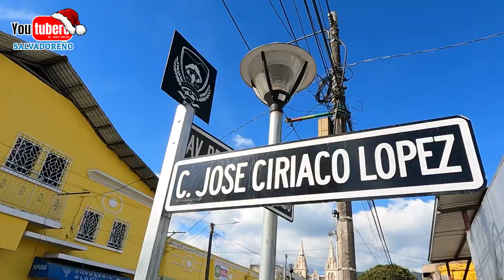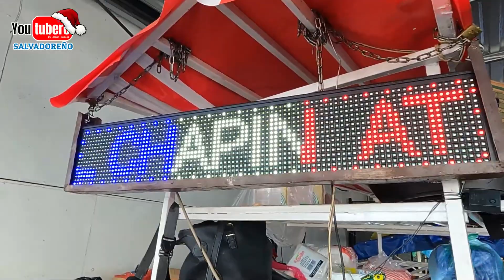UN METRO DE RICA TORTA DE RES comimos en TORTAS EL CHAPIN | Compartimos con vendedores de la calle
El Canal PIONERO  que surgio en El Salvador en 2006, somos los mas antiguos, con 15 años de existencia, biblioteca de videos de todo El Salvador.